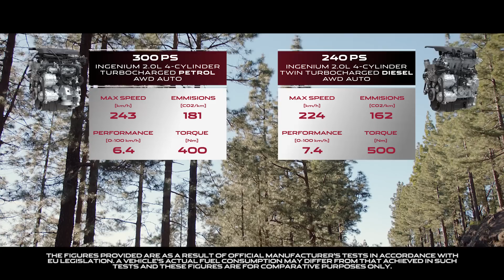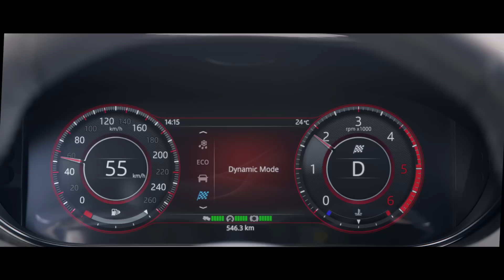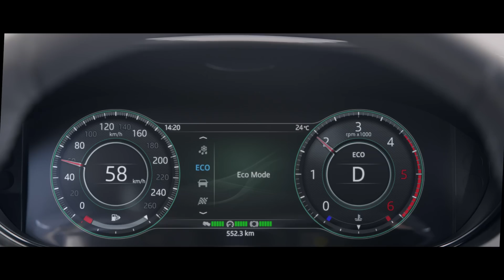ジャガー E-PACE | Feature and Benefits ドライビングパフォーマンス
E‑PACEは感性を刺激する存在として生まれました。 道行く人々の視線を奪うエクステリアデザインに、優れた俊敏性とパフォーマンスが共存する一台。 さらに、あらゆる路面コンディションでの走破性能を合わせ持つこのSUVで、走る歓びを実感いただけるはずです。